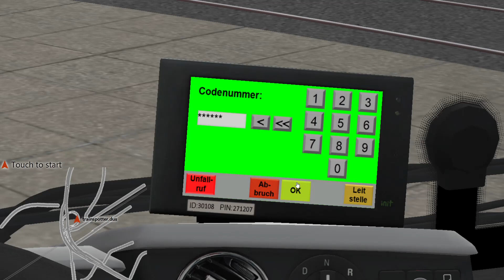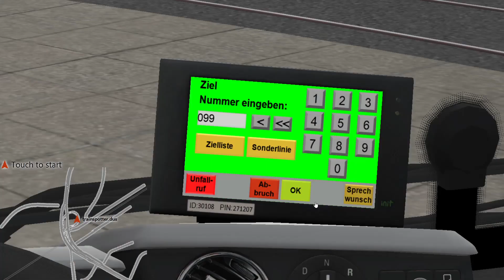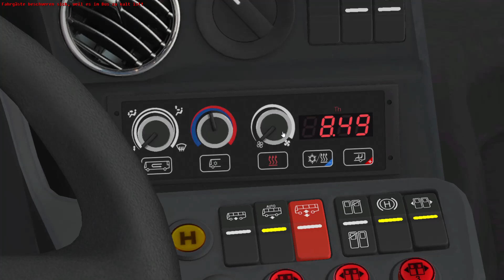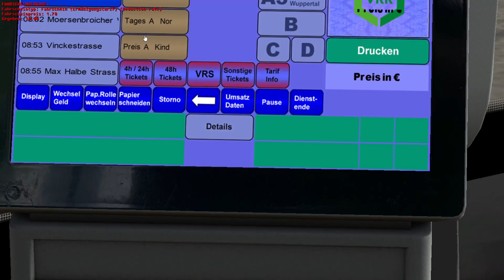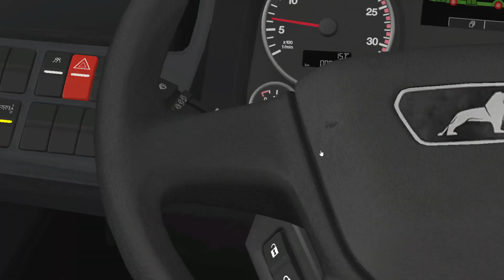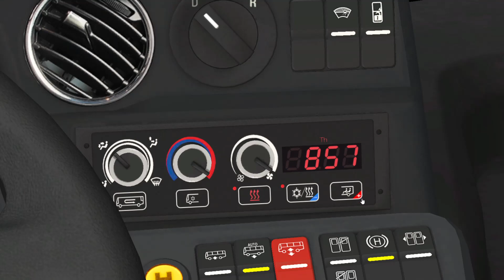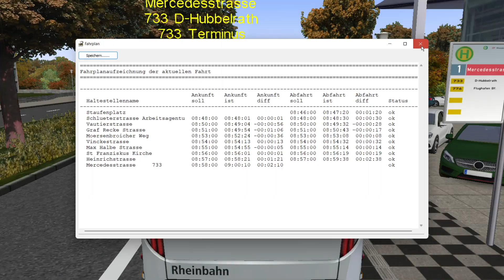Mit dem MAN NLC 12C vom Staufenplatz zur Mercdesstraße |Omsi 2 - Der Omnibussimulator